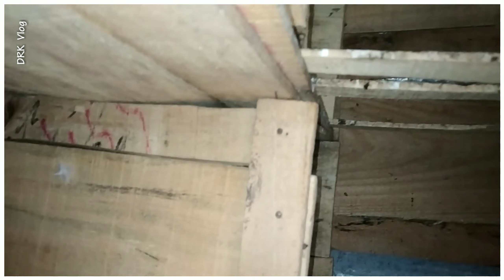புறா முட்டைய தொட்டா குஞ்சு பொறிக்குமா ? பொரிக்காதா? || DRK Blog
**DRK Vlog ஆனது விவசாயம்,ஆடு,மாடு,கோழி,புறா, photography,இயற்கைவளங்கள், ஆகியவற்றை கொண்ட தொகுப்பே DRK Vlogs ஆகும்..
    **ஏதேனும் சந்தேகங்கள் இருந்தால் நம்முடைய Instagram பக்கத்தில் நீங்கள் உங்களது சந்தேகங்களை கேட்டுக்கொள்ளலாம். Link மேலே கொடுக்கப்பட்டுள்ளது.
    **சின்ன சின்ன Update அனைத்தும் நம்முடைய Instagram பக்கத்தில் Upload செய்யப்படும் எனவே தவறாமல் Follow பண்ணிக்கொள்ளவும்...
  Life Time subscription for free🤗